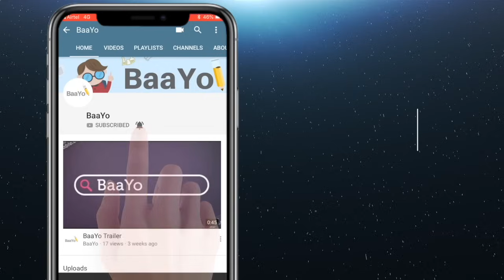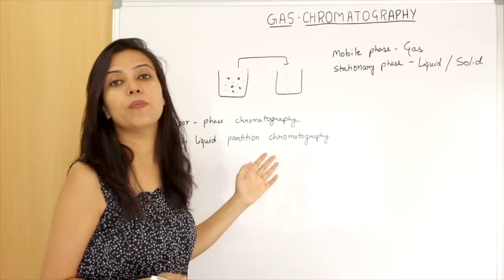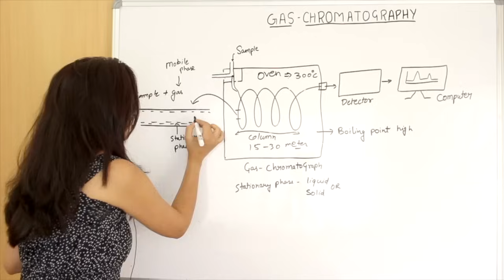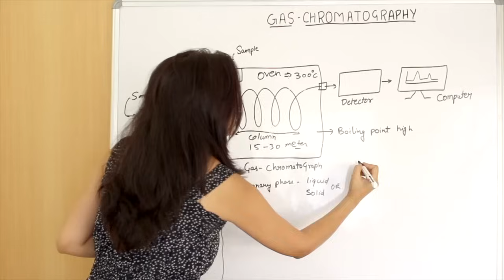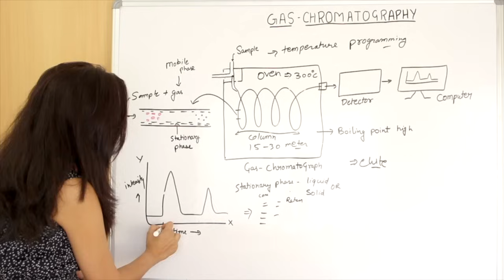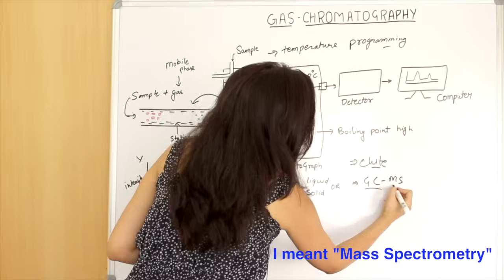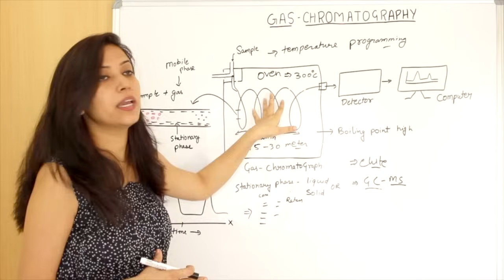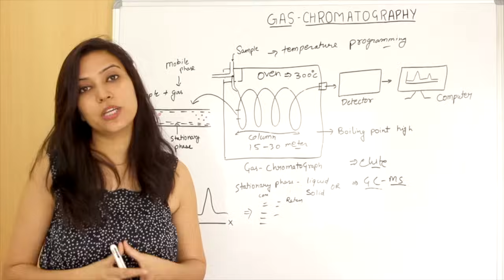Gas Chromatography Principle and Instrumentation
This chromatography lecture explains about the instrumentation, principle of gas chromatography. Gas chromatography (GC) is a common type of chromatography used in analytical chemistry for separating and analyzing compounds that can be vaporized without decomposition. Typical uses of GC include testing the purity of a particular substance, or separating the different components of a mixture .
This lecture will explain the principle of gas chromatography and the instrumentation and how to use gas chromatography.

In gas chromatography, the mobile phase (or "moving phase") is a carrier gas, usually an inert gas such as helium or an unreactive gas such as nitrogen. Helium remains the most commonly used carrier gas in about 90% of instruments although hydrogen is preferred for improved separations.The stationary phase is a microscopic layer of liquid or an inert solid support, inside a piece of glass or metal tubing called a column. The instrument used to perform gas chromatography is called a gas chromatograph.

Gas chromatography is in principle similar to column chromatography but has several notable differences. First, the process of separating the compounds in a mixture is carried out between a liquid stationary phase and a gas mobile phase, whereas in column chromatography the stationary phase is a solid and the mobile phase is a liquid. (Hence the full name of the procedure is "Gas–liquid chromatography", referring to the mobile and stationary phases, respectively.) Second, the column through which the gas phase passes is located in an oven where the temperature of the gas can be controlled, whereas column chromatography has no such temperature control. Finally, the concentration of a compound in the gas phase is solely a function of the vapor pressure of the gas.

Gas chromatography is also similar to fractional distillation, since both processes separate the components of a mixture primarily based on boiling point (or vapor pressure) differences.

Gas chromatography is also sometimes known as vapor-phase chromatography (VPC), or gas–liquid partition chromatography (GLPC). These alternative names, as well as their respective abbreviations, are frequently used in scientific literature. Strictly speaking, GLPC is the most correct terminology, and is thus preferred by many authors.

In most modern GC-MS systems (GCMS, when mass spectroscopy is used as a detector), computer software is used to draw and integrate peaks, and match MS spectra to library spectra.

Article source: wikipedia